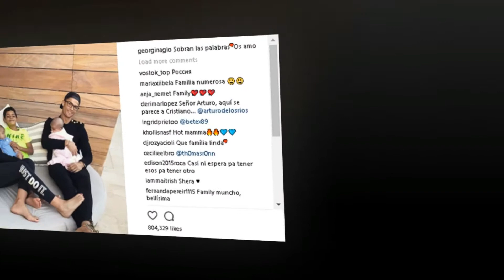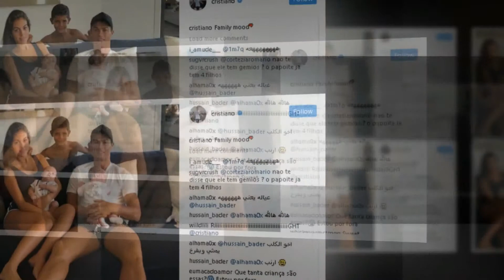Cristiano Ronaldo Is a Dad Again! Soccer Stud and Girlfriend Georgina Welcome a Baby Girl.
The soccer star’s girlfriend Georgina Rodriguez gave birth to a baby girl they named Alana Martina, he announced on Twitter and Instagram on Sunday. Additionally, Ronaldo shared a photo of himself, Rodriguez, and his 7-year-old son Cristiano Jr. posing with baby Alana in the hospital.
Both Geo as Alana are doing well! the 32-year-old athlete wrote in Portuguese. We are all very happy!
This is the couple’s first child together. In addition to Cristiano Jr., the soccer heartthrob is dad to 3-month-old twins – whose names are reportedly Eva Maria and Mateo. They were born in June via surrogate.
Though the soccer star is notoriously private, his model girlfriend opened up to Spanish-language magazine ¡Hola! earlier this year about the values that matter to her most in life, showing off her then-growing baby bump in the accompanying photo shoot.
I’m very family oriented, I love kids, nature and animals, she shared. I like to surround myself with those who inspire me to be a better person every day and who have good energy.